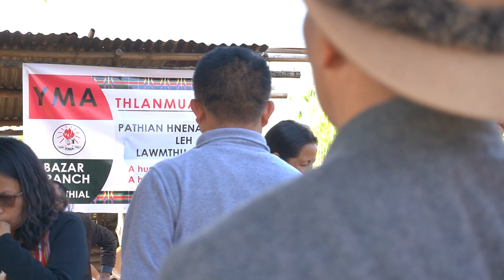YMA Bazar Branch || Thlanmual Thar || Pathian hnena hlanna leh lawmthu sawina || 31.12.2022